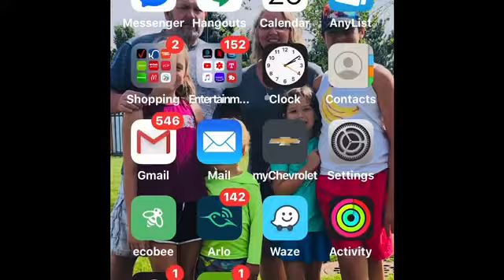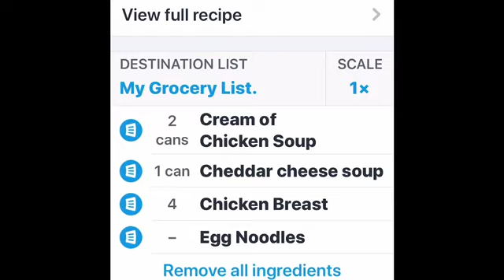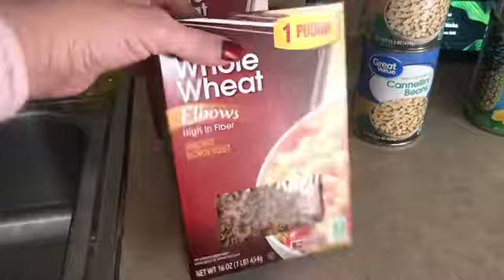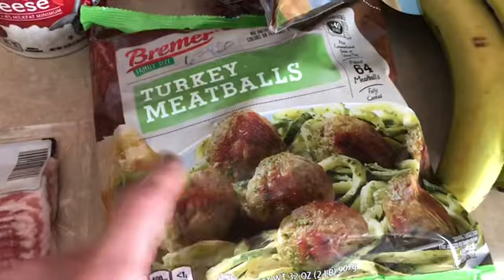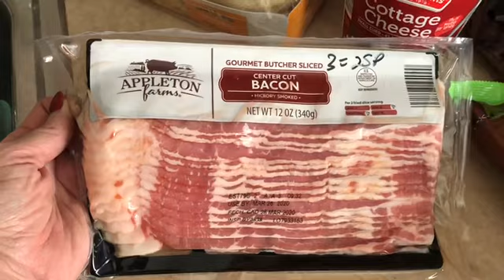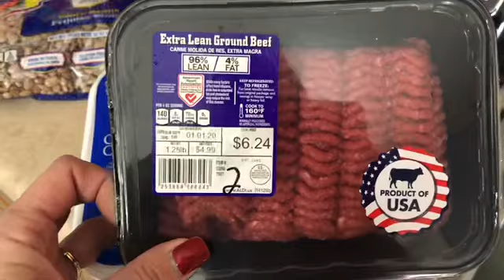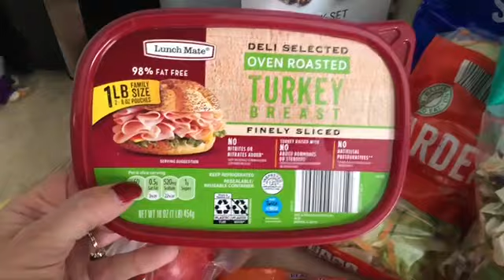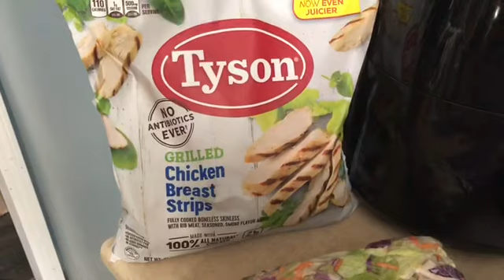What to do when you fall off track during the holiday - MyWW- Bonus Grocery Haul w/ SmartPoints!!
It happens to all of us ...  it’s what you do when it happens that matters !!

Tune into my channel for weekly, WW friendly; cook with me, meal prep, or food related videos.

Let’s have some fun while staying on track with WW.